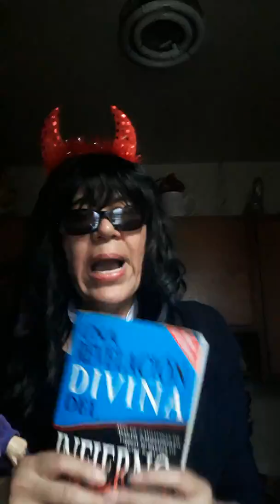CARACTERISTICAS ASIA LAS MUJERES DE MALOS NOMBRE VIEJA POR SIERVO DE DIOS USADOR.POR EL DIABLO👺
Caracticas asia las MUJERES Guerrera de malos nombreVIEJA en las iglesia de hoy dia eso no es de Dios)y nadie echa vine nuevo y lo pone en un vestido  Viejo 🤔la glory es de Dios support this CHANNEL EVANGELIST yolanda salas thanks you for you corporation